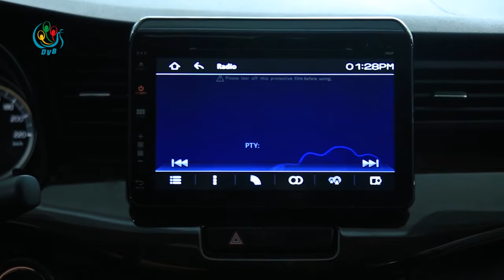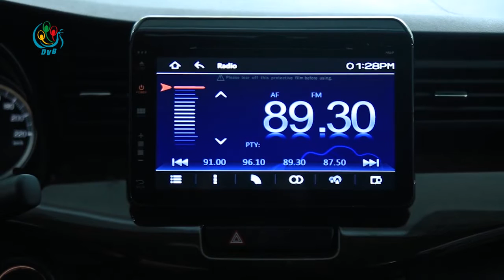DVB - စီး​ေတာ္​ယာဥ္​ (Suzuki ERTIGA)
အခုေနာက္ပိုင္းမွာ ထြက္လာတဲ့ Suzuki ERTIGA ဟာ ဘယ္လိုပုံစံနဲ႔ ေျပာင္းလဲမႈေတြ ရွိမလဲဆိုတာ ေလ့လာၾကည့္ထားပါတယ္။